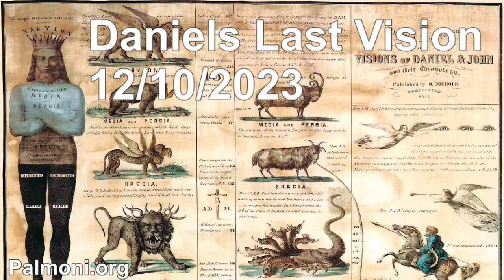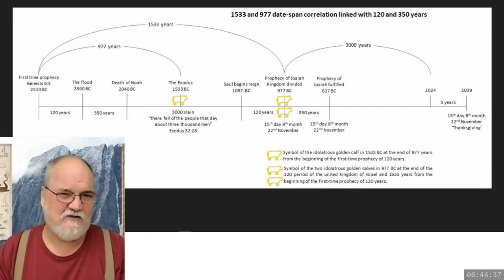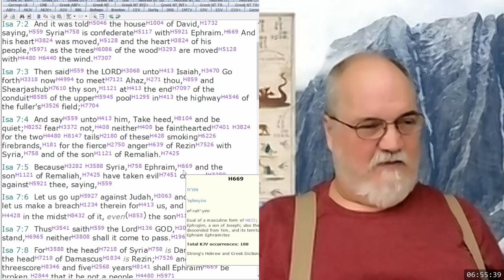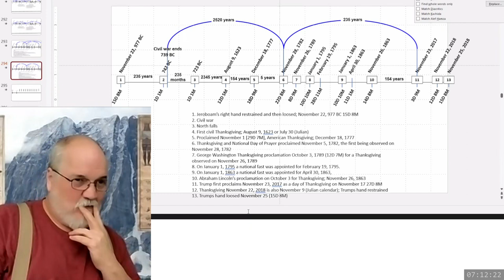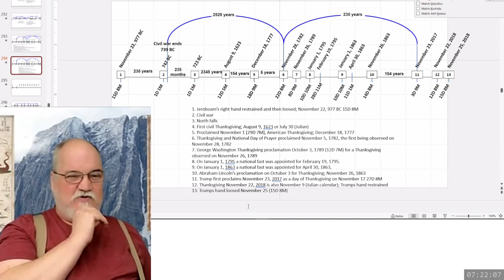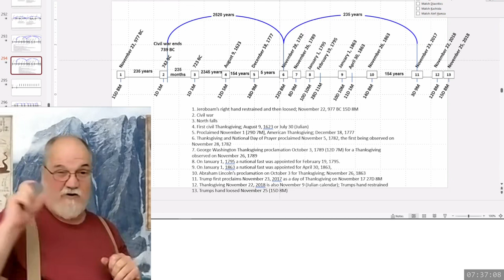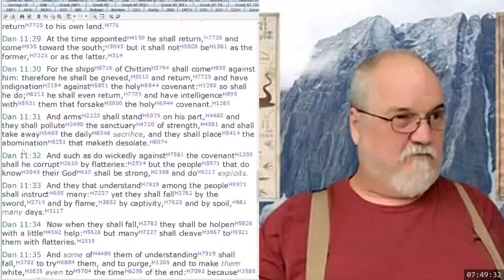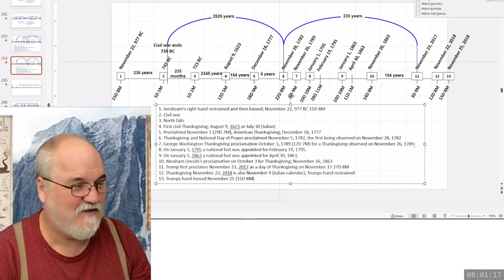2023 12 10 91. Daniel's Last Vision - Theodore Turner